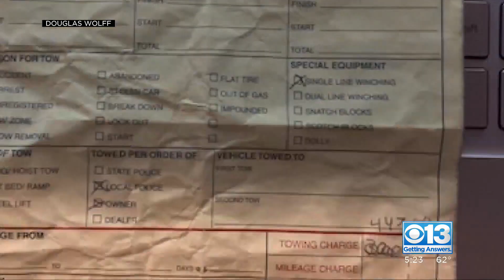Call Kurtis: Why won't AAA cover my tow?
Treacherous driving in a storm ended up taking a car off the road. But these viewers had AAA, so why didn't roadside assistance cover the tow?